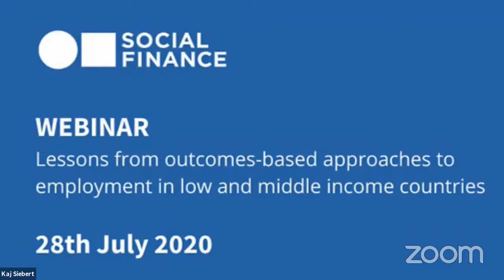Lessons from outcomes-based approaches to employment and skilling in low- & middle-income countries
In the first webinar of a new series on Employment and Skilling by Social Finance, Dr. Mara Airoldi (Government Outcomes Lab), Maria Laura Tinelli (Acrux Partners), Abha Thorat-Shah (British Asian Trust) and Peter Nicholas (Social Finance) talk about their experience of designing and running outcomes-based contracts for employment and skilling in South Asia, Latin America and the Middle East. Panellist explore the rationale for outcomes-based approaches in these sectors, and how that reflects in how such contracts respond to the contextual challenges posed by the Covid-19 pandemic.